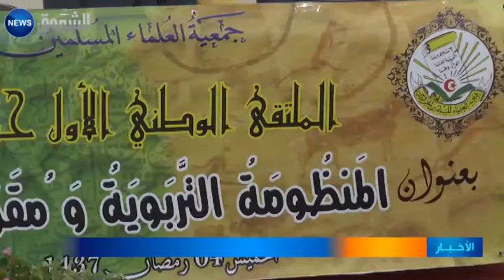جمعية العلماء المسلمين تدعو لإبعاد المنظومة التربوية عن الصراع الإيديولوجي